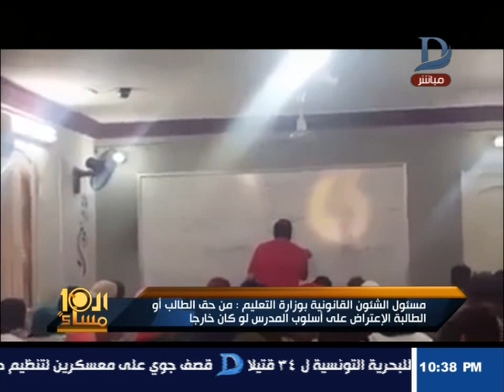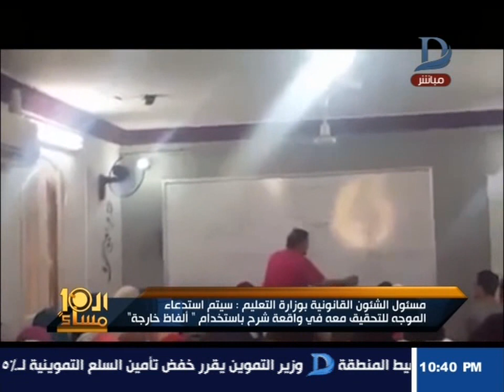العاشرة مساء| مسئول الشئون القانونية بوزارة التعليم يكشف عن مصير مدرس الإيحاءات الجنسية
11843 أفقى

►Subscrip Now◄

►Follow us ◄